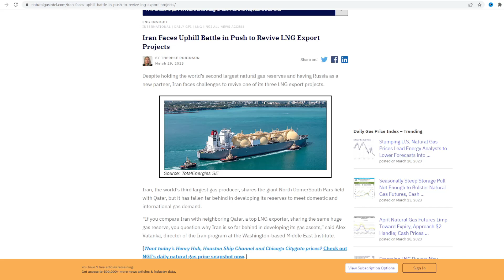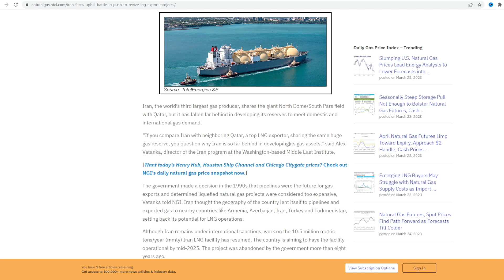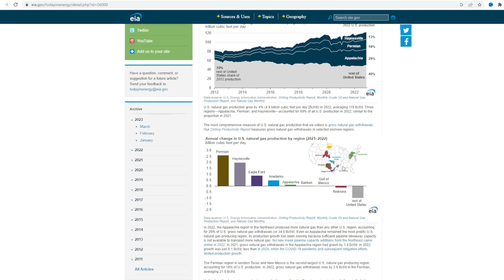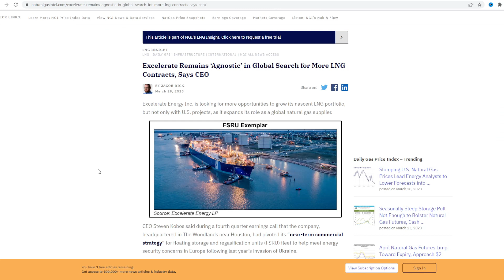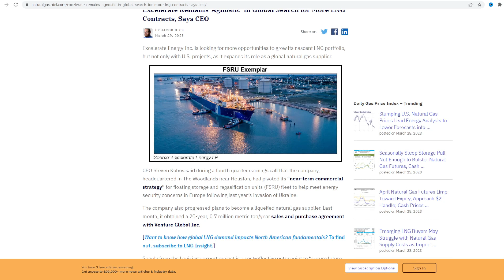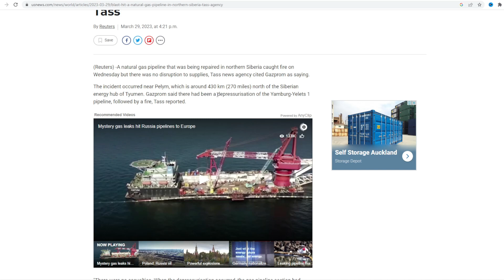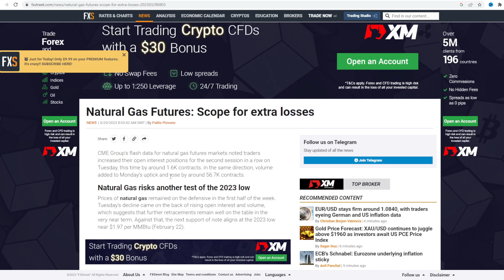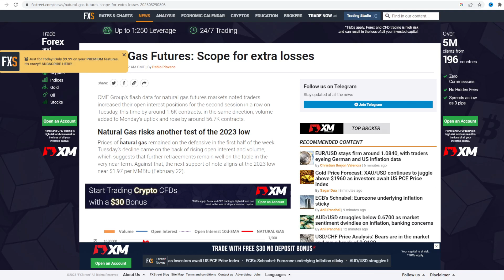ALL Natgas Natural Gas Traders Need To See This! - April Tide-Turns and Export, Gas Price Prediction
In This Video This ALL Natgas Natural Gas Traders NEED TO SEE THIS! - Wall Street and Price News, Gas Price Prediction! WHY YOU SHOULD BUY Natural Gas TODAY?? GOOD NEWS! Elon Musk & SEC Pushing, Trend Bullish!

- Wall Street and Price News, Gas Price Prediction!. To Make Sure To LIKE AND SUB.